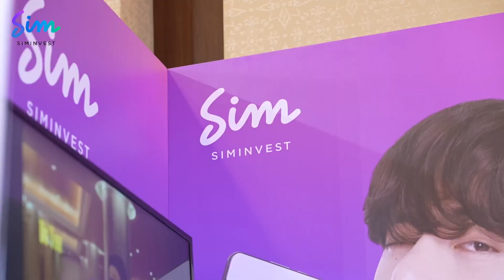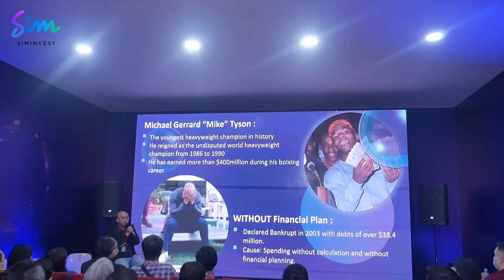SimInvest in Sinar Mas Digital Day (SMDD) 2023 I Highlights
Hi Bestie, tanggal 9-10 Juni 2023 kemarin SimInvest ikut meramaikan acara Sinar Mas Digital Day 2023 loh. Event yang mengangkat tentang kemajuan inovasi digital Sinarmas Group yang menyatukan semua pilar-pilar Sinar Mas ini bertujuan untuk mengeksplorasi peluang-peluang bisnis digital di masa depan dan mendorong kolaborasi antar pilar Sinar Mas.

Acara ini berisi rangkaian diskusi panel yang menampilkan pembicara yang merupakan para leaders dari berbagai pilar usaha Sinar Mas serta para pakar industri Indonesia terkemuka. Selain itu, juga ada booth pameran dari berbagai business unit Sinar Mas yang keren abis bestie.

Yuk ikutin keseruan acaranya dengan tonton video ini ya..